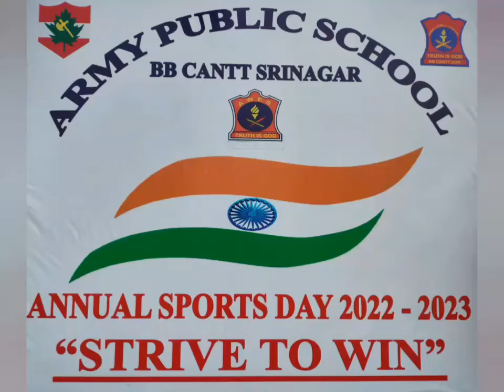22 November 2022